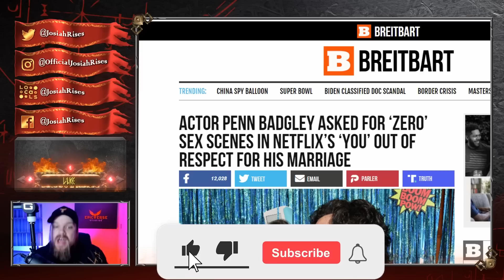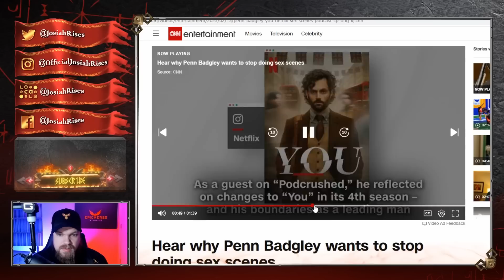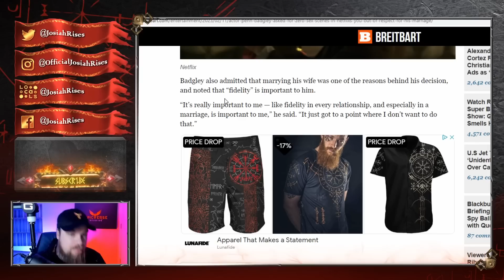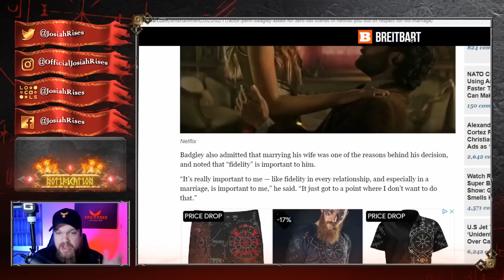Even HOLLYWOOD is SHOCKED By What This Actor Says - They HATE THIS!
❤️Josiah

WATCH - Even HOLLYWOOD is SHOCKED By What This Actor Says...